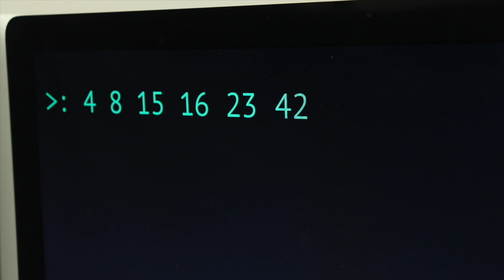BruhaJoshua 9A StopMotion When No Ones Looking